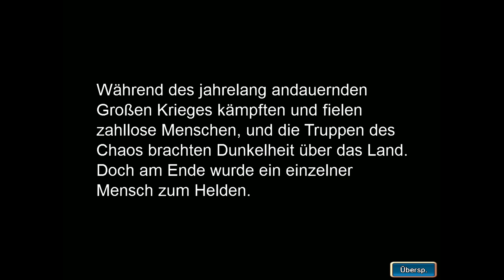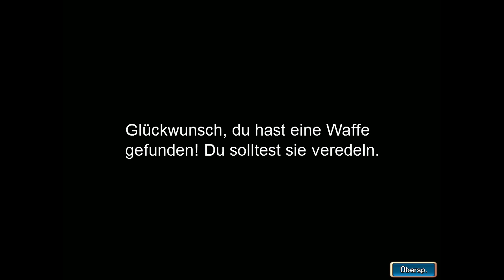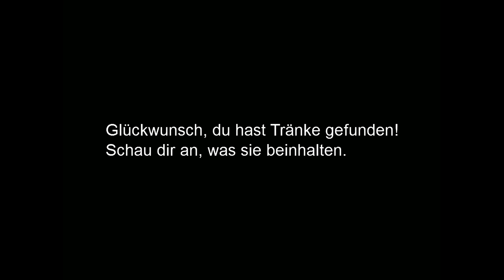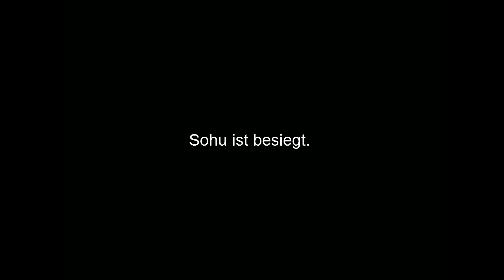DIVINE MIGHT || Angespielt | Deutsch | German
Ein neues Let's Test von Divine Might :)

Ich nehme gerne Spielvorschläge an, außer Sportspiele, First Person Shooter und MMORPGs.

Information